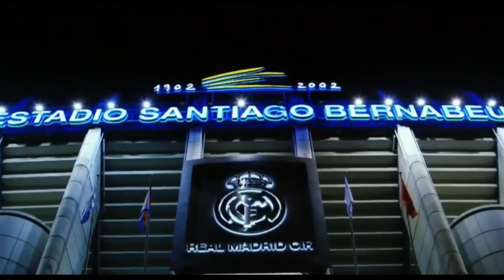مهنة مدرب #1 ثورة في ريال مدريد 🔥 فيفا 21 FIFA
مهنة مدرب فيفا 21 أو نمط المهنة والبداية مع ريال مدريد وإعادة بناء الفريق بتعاقدات جديدة مثل ديفيس وراشفورد وأرنولد وبيع لاعبين مثل راموس وبنزيما ومودريتش ..